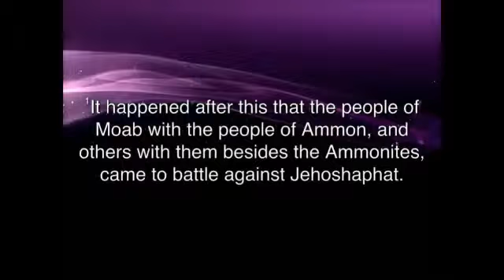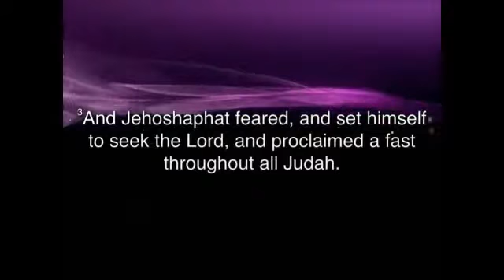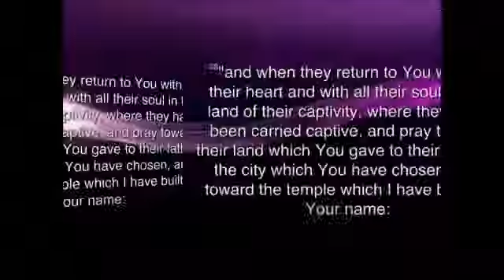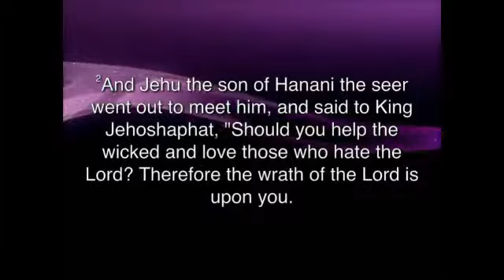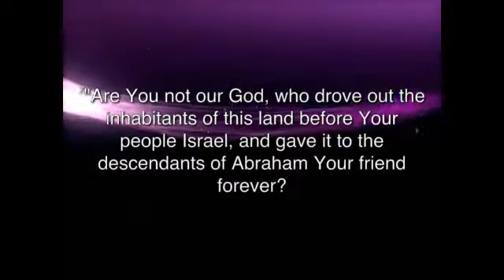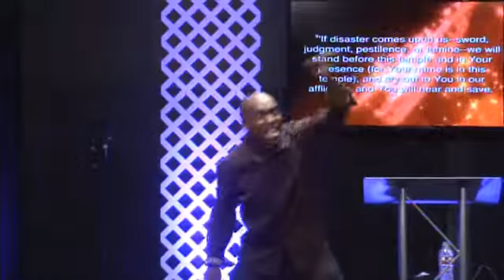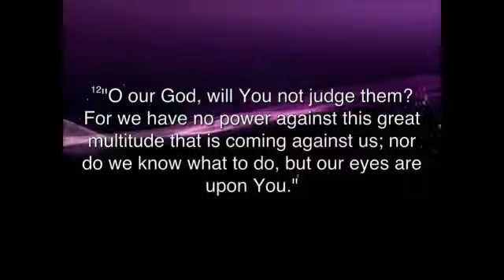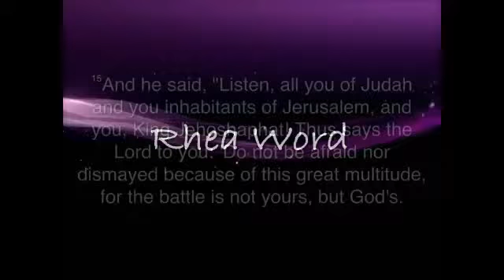ctcrecord local 27